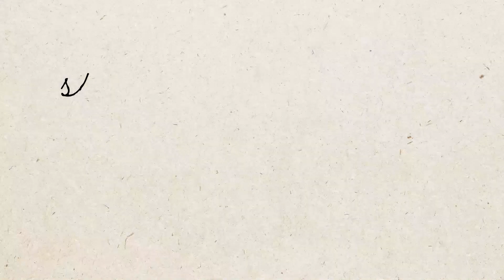All Fuzzy Mic, No Talking! ASMR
Ok, I do whisper for about ten seconds in the very beginning.  BUT after that it's all fuzzy mic, all the time!  Stroking, scratching, and brushing the fuzzy mic cover for your relaxation and sleep.  Zzzzzzz

Huge THANK YOUS to BeardedAudioASMR for my intro, and to FamKamASMR for being my patron.  You guys rock.